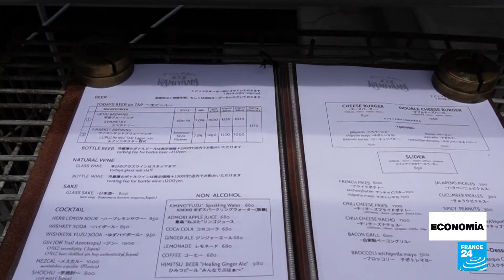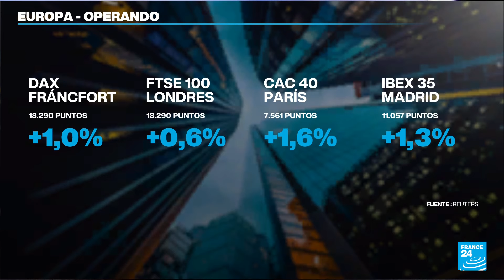Japón renueva sus billetes por primera vez en 20 años con tecnología antifalsificación • FRANCE 24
Pese a que cada vez es más común el uso de dinero digital, el país del sol naciente renovó su moneda y ahora los yenes, que ya fueron puestos en circulación, cuentan con hologramas 3D que hace difícil su falsificación. El Gobierno espera que con los nuevos billetes de 10.000, 5.000 y 1.000 yenes se dinamice la economía que se ha estancado en el tiempo reciente luego de 17 años de tasas de interés negativas y tras haber perdido el puesto como la tercera economía del mundo.